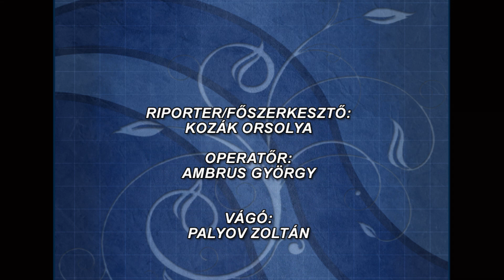Néptánc tábor Szarvason